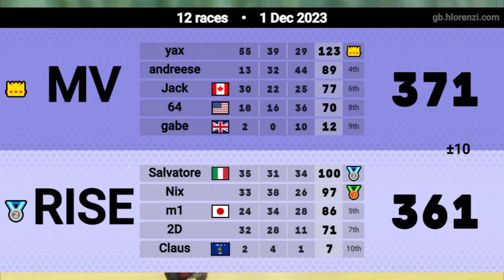down 60 with 2 races left.